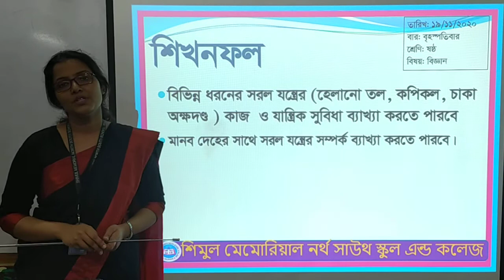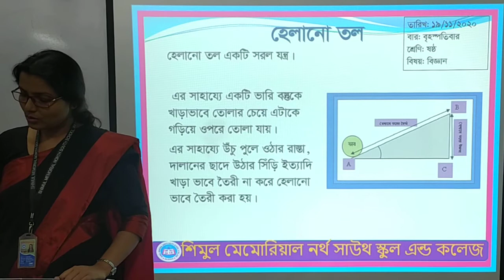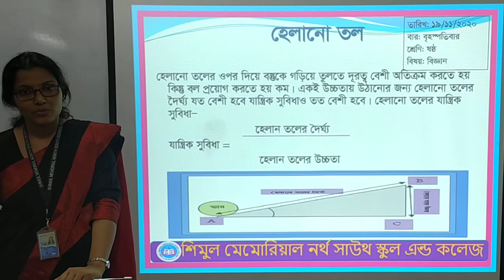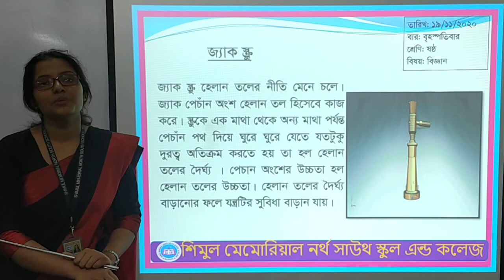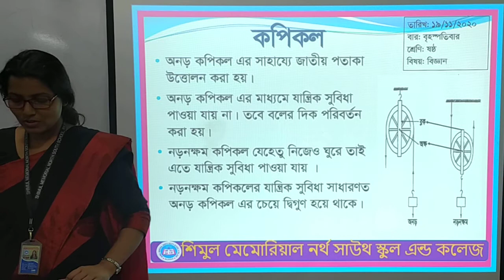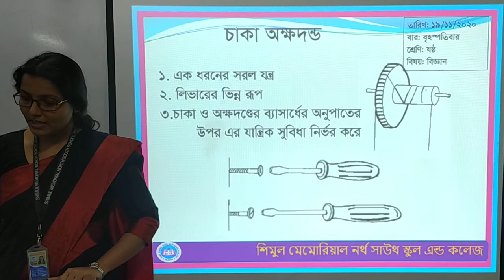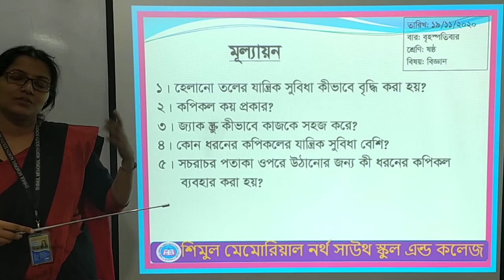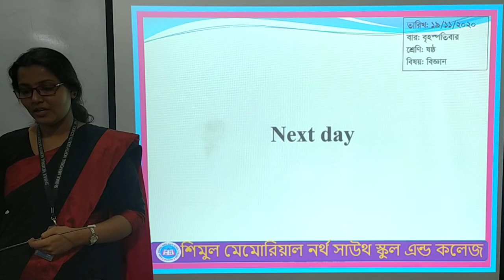Six Science 19 11 20